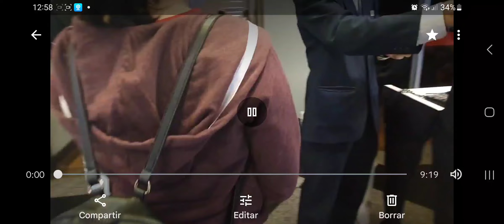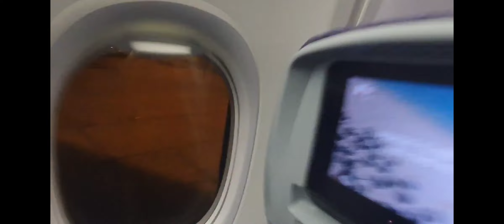entrada al avión copa airlines 737-800